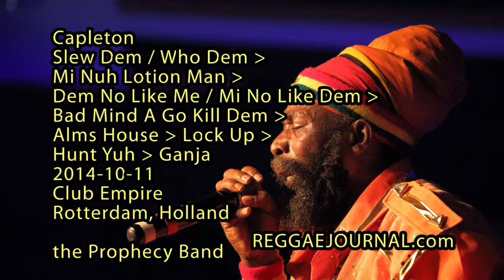Capleton - old school medley 2014-10-11. Club Empire, Rotterdam, NL. The Prophecy band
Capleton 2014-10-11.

old school medley:
Slew Dem / Who Dem
Mi Nuh Lotion Man
Dem No Like Me / Mi No Like Dem
Bad Mind A Go Kill Dem
Alms House
Lock Up
Hunt Yah / Ganja

Club Empire, Rotterdam, Holland.
The Prophecy band.